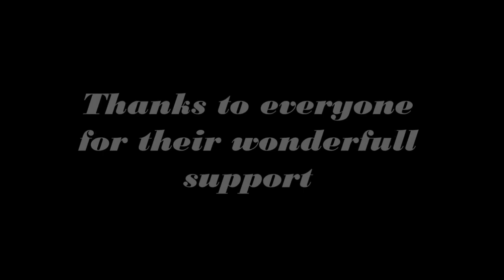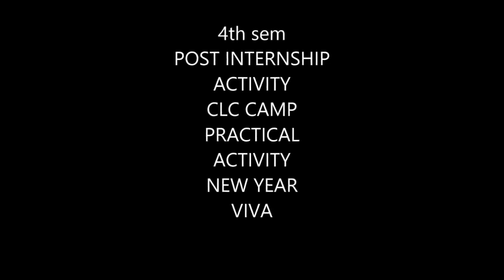Documentary of B.Ed Journey | Vijaya Teachers College | 2016-18 Batch |Tejas P | Rakesh Varma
credits :

Camerman +Director +Dialogues + Editor :Tejas P , Department of Mathematics.
Story + Screenplay : Rakesh Varma , Department of Biology.
Starting Words  : Mahendra C K , Department of Mathematics

Thanks to all my Classmates and Seniours